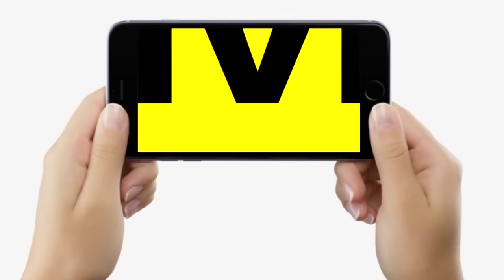Jitan Ram Manjhi का संदेश लेकर अभी– अभी Tejashwi Yadav के पहुंचे दूत, Sunil Singh क्यों खींचकर ले गए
Jitan Ram Manjhi का संदेश लेकर अभी – अभी Tejashwi Yadav के पहुंचे दूत, Sunil Singh क्यों खींचकर ले गए | Bihar News | LiveCities